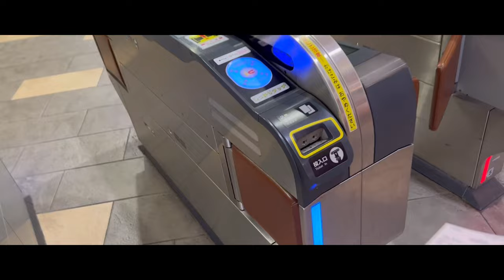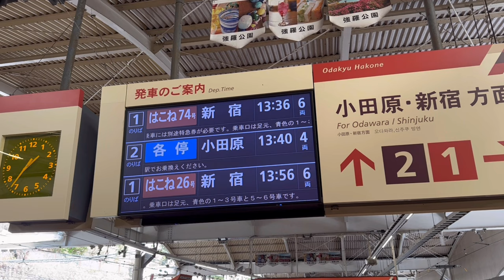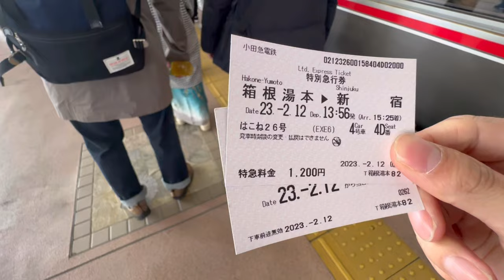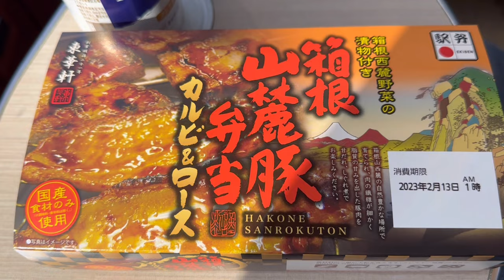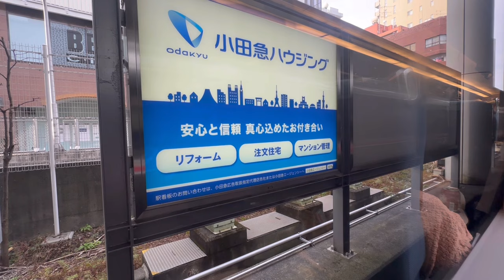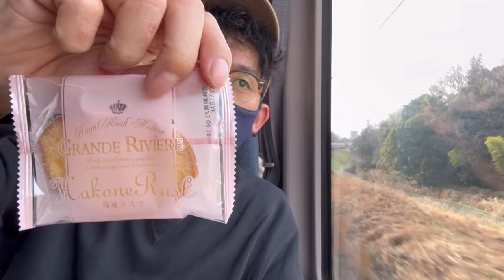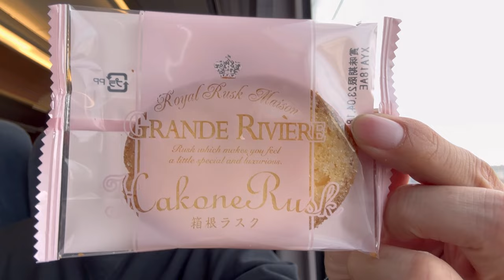【低速特急】小田急ロマンスカーでいただく箱根名物駅弁&おみやけお菓子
◆動画の内容
今回は、小田急ロマンスカーはこね26号に乗車し、終点の新宿まで移動をしました。
はこね号の中では最も停車駅が多いタイプのロマンスカーに乗車し、のんびりと小田急線沿線の景色を楽しみました。
箱根湯本や小田原のおすすめ駅弁やお土産の情報がありましたら、是非コメント欄にて教えて頂けますと幸いです。

◆吉田のSNS